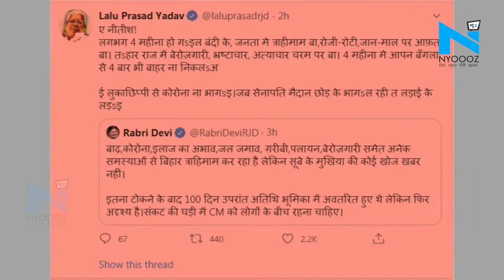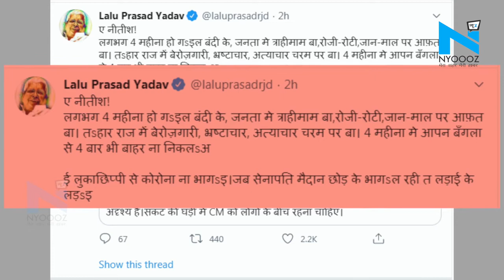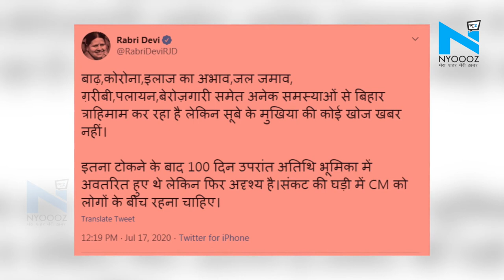ऐ नीतीश! 4 महीना में आपन बंगला से 4 बार भी बाहर न निकला, ई लुकाछिप्पी से कोरोना न भागी - Lalu Yadav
बिहार में कोरोना वायरस संक्रमण के मामले में तेजी से वृद्धि होती जा रही है. मुख्यमंत्री आवास, मुख्य सचिव का कार्यालय और राजभवन तक में कोविड 19 के पॉजिटिव पेशेंट सामने आ चुके हैं.